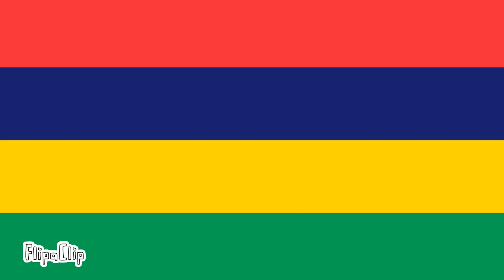Mauritius flag spinning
rarely colors